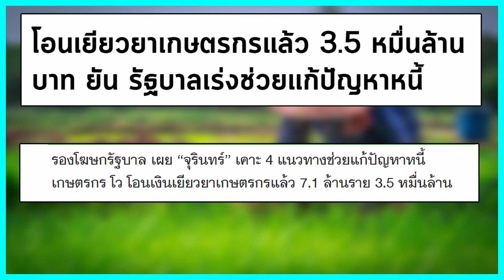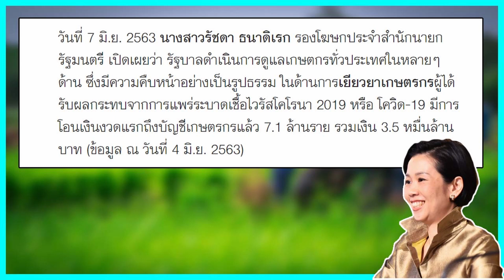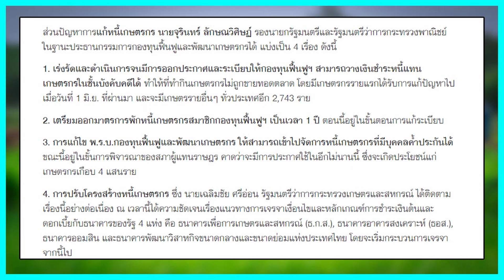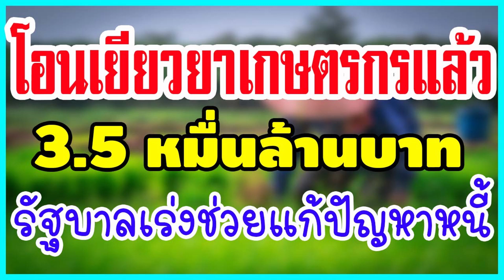เยียวยาเกษตรกร วันนี้โอนเงินแล้ว 3.5หมื่นล้านบาท l สองใจ กระจายข่าว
โอนเยียวยาเกษตรกรแล้ว 3.5 หมื่นล้านบาท ยัน รัฐบาลเร่งช่วยแก้ปัญหาหนี้

รองโฆษกรัฐบาล เผย “จุรินทร์” เคาะ 4 แนวทางช่วยแก้ปัญหาหนี้เกษตรกร โว โอนเงินเยียวยาเกษตรกรแล้ว 7.1 ล้านราย 3.5 หมื่นล้านบาท

วันที่ 7 มิ.ย. 2563 นางสาวรัชดา ธนาดิเรก รองโฆษกประจำสำนักนายกรัฐมนตรี เปิดเผยว่า รัฐบาลดำเนินการดูแลเกษตกรทั่วประเทศในหลายๆ ด้าน ซึ่งมีความคืบหน้าอย่างเป็นรูปธรรม ในด้านการเยียวยาเกษตรกรผู้ได้รับผลกระทบจากการแพร่ระบาดเชื้อไวรัสโคโรนา 2019 หรือ โควิด-19 มีการโอนเงินงวดแรกถึงบัญชีเกษตรกรแล้ว 7.1 ล้านราย รวมเงิน 3.5 หมื่นล้านบาท (ข้อมูล ณ วันที่ 4 มิ.ย. 2563)

ส่วนปัญหาการแก้หนี้เกษตรกร นายจุรินทร์ ลักษณวิศิษฏ์ รองนายกรัฐมนตรีและรัฐมนตรีว่าการกระทรวงพาณิชย์ ในฐานะประธานกรรมการกองทุนฟื้นฟูและพัฒนาเกษตรกรได้ แบ่งเป็น 4 เรื่อง ดังนี้

1. เร่งรัดและดำเนินการจนมีการออกประกาศและระเบียบให้กองทุนฟื้นฟูฯ สามารถวางเงินชำระหนี้แทนเกษตรกรในชั้นบังคับคดีได้ ทำให้ที่ทำกินเกษตรกรไม่ถูกขายทอดตลาด โดยมีเกษตรกรรายแรกได้รับการแก้ปัญหาไปเมื่อวันที่ 1 มิ.ย. ที่ผ่านมา และจะมีเกษตรรายอื่นๆ ทั่วประเทศอีก 2,743 ราย

2. เตรียมออกมาตรการพักหนี้เกษตรกรสมาชิกกองทุนฟื้นฟูฯ เป็นเวลา 1 ปี ตอนนี้อยู่ในขั้นตอนการแก้ระเบียบ

3. การแก้ไข พ.ร.บ.กองทุนฟื้นฟูและพัฒนาเกษตรกร ให้สามารถเข้าไปจัดการหนี้เกษตรกรที่มีบุคคลค้ำประกันได้ ขณะนี้อยู่ในขั้นการพิจารณาของสภาผู้แทนราษฎร คาดว่าจะมีการประกาศใช้ในอีกไม่นานนี้ ซึ่งจะเกิดประโยชน์แก่เกษตรกรเกือบ 4 แสนราย

4. การปรับโครงสร้างหนี้เกษตรกร ซึ่ง นายเฉลิมชัย ศรีอ่อน รัฐมนตรีว่าการกระทรวงเกษตรและสหกรณ์ ได้ติดตามเรื่องนี้อย่างต่อเนื่อง ณ เวลานี้ได้ความชัดเจนเรื่องแนวทางการเจรจาเงื่อนไขและหลักเกณฑ์การชำระเงินต้นและดอกเบี้ยกับธนาคารของรัฐ 4 แห่ง คือ ธนาคารเพื่อการเกษตรและสหกรณ์ (ธ.ก.ส.), ธนาคารอาคารสงเคราะห์ (ธอส.), ธนาคารออมสิน และธนาคารพัฒนาวิสาหกิจขนาดกลางและขนาดย่อมแห่งประเทศไทย โดยจะเริ่มกระบวนการเจรจาจากนี้ไป

“การแก้ปัญหาหนี้สินเกษตรกรเป็นวาระสำคัญที่รัฐบาลได้ดำเนินการอย่างรอบด้าน มีทั้งเรื่องการปรับแก้กฎหมาย ระเบียบ และการเจรจากับธนาคารเจ้าหนี้ ซึ่งจะบรรเทาภาระค่าใช้จ่ายของเกษตรกรได้มาก มีเกษตรกรหลายรายเป็นหนี้ขึ้นทะเบียนมากว่า 20 ปี หากเจรจาปรับโครงสร้างหนี้เป็นตามที่ตั้งเป้าไว้ เกษตรกร 4.4 หมื่นราย จะได้รับการลดการชำระเงินต้นและดอกเบี้ย มีที่ดินทำกิน ในขณะที่ธนาคารเจ้าหนี้ไม่ต้องเสี่ยงต่อหนี้สูญ”.